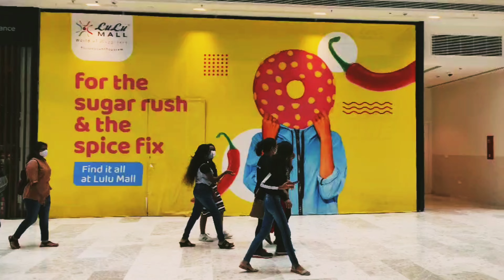Sleepover Vlog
hey all ! we reached 100 subscribers nd I am so happy about that. I will try to upload more contents here nd be active.
thankyou for always hyping me up about this channel.. love you poeple
ok then, enjoy watching this wholesome vlog

Listen ad-free with YouTube Premium
Song
Khaabon Ke Parinday
Artist
Alyssa Mendonsa, Mohit Chauhan
Album
Zindagi Na Milegi Dobara
Tseries Music (on behalf of T-series); TSeries Publishing, LatinAutorPerf, UMPG Publishing, ASCAP, and 8 Music Rights Societies
🎧 Song
Song: Hai Junoon
Singer: KK
Lyrics: Sandeep Shrivastava